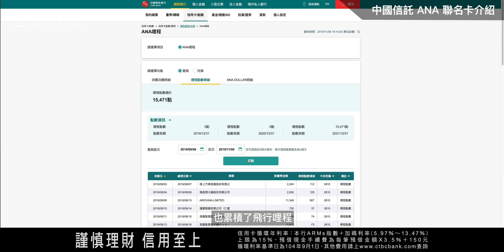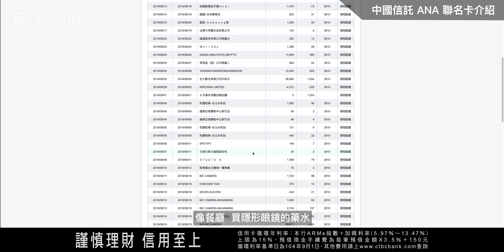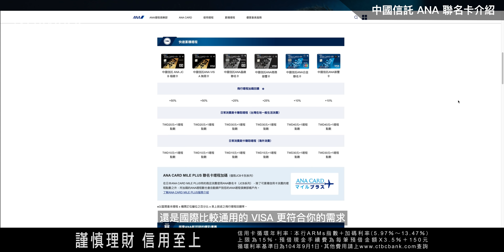我真的用三個月累積到一張 ANA 航空日本來回機票 / 開箱與評測 / Season 2 Ep 079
【內容更正】
- 健保費不能累積哩程，但保險費可以喔！

對於不熟悉的事物總是先抗拒，人之常情。
我之前一直很疑惑為什麼有人會辦需要繳年費的信用卡。
現在終於懂了...

累積哩程是一場遊戲。
搞懂遊戲規則，就可以獲得更多好處。
使用這張卡片三個月，已經累積超過 18,000 哩。
比起以前使用的現金回饋卡，用了六年只回饋現金 5,000 元划算太多了。
當然，前提是因為我是喜歡出國的人。

【艾草專屬哩程加碼活動】 活動已結束
如果看完影片，想要辦卡，可以透過以下連結辦理獲得艾草專屬哩程加碼。

優惠卡別：
中國信託 ANA 聯名信用卡 JCB 極緻卡及 VISA 無限卡。

活動期間：
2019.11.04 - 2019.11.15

加碼條件：
活動期間內申辦 ANA 聯名卡新卡，繳交年費且於核卡日起 30 天內累積刷卡消費滿 NT 2,688，贈 ANA 哩程 5,000 哩，外加艾草專屬哩程加碼 2,000 哩。

【抽獎活動】
抽獎名額：兩位
- 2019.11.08 星期五 18:30 第一次首獎（得獎者：XIAO YIN）
- 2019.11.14 星期四 18:30 第二次抽獎（得獎者：朱仁）
* 前 24 小時留言的艾草，即有兩次抽獎機會。

抽獎禮物：ANA BOEING 787 1:200 飛機模型

參加方式：在 YouTube 影片留言區，留言即可。
公佈方式：將於「Alvinist / 艾爾文的生活紀錄」社區，以貼文方式公佈。

參加資格：全世界「Alvinist / 艾爾文的生活紀錄」YouTube 頻道訂閱者

* 請幸運艾草伍壹私訊（Facebook 粉絲專頁 或 Instagram）艾爾文提供寄送資訊。
* 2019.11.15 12:00 未收到寄送資訊則另抽其他幸運艾草。
* 禮物將於 2019.11 月底由 ANA 寄出。

▶行動派艾草▶ 會員募集中

每個月 75 元（台灣的用戶），讓創作者可以無憂無慮（如果付費會員夠多的話）的創作。
YouTube 將抽取三成費用，艾爾文可以從每位會員中大約獲得 50 元。

► 如何加入？❤❤❤
點選以下網址，綁定信用卡即可：

► 我是外國艾草，可以加入嗎？
大部分地區都可以，新馬一帶也已經開放囉！
請注意，各地區收費標準不一樣，由 YouTube 決定。
例如美國是 USD 4.99 美元。

► 行動派艾草有什麼福利？
☑ 解鎖 YouTube 會員專屬討論專區，獲得獨家貼文。
☑ 獲得勳章，在貼文或直播中留言，用戶名稱旁會出現勳章。
☑ 每月會員專屬直播。
☑ 偶爾會有會員限定抽獎。
☑ 參與年度艾草日（規劃中）。

鏡頭 / Lenses:
- Canon EF 16-35mm f/2.8L iii USM

燈光 / Light:
- Aputure COB 120D
- Aputure COB 300D ii
- Aputure LS-Mini 20D
- Aputure Amaran AL-M9
- Aputure Amaran AL-H198C

腳架 / Pod:
- JOBY Gorillapod
- iFootage Gazelle TC5 / TC6 / TC7
- iFootage Cobra 2 C180

滑軌 / Slider:
- SMARTTA Slider Mini （電動滑軌）
- 洋蔥工廠巧克力輕型滑軌
- 洋蔥工廠 CHIPS 電動滑軌 37cm、100cm

三軸穩定器 / Gimbal:
- 飛宇 Feiyu AK4000

►親愛的艾爾文時間► 信件寄送地址
【中文】
23599 中和宜安郵局
第 171 號信箱
【英文】
P.O.BOX 171 Zhonghe Yi-an